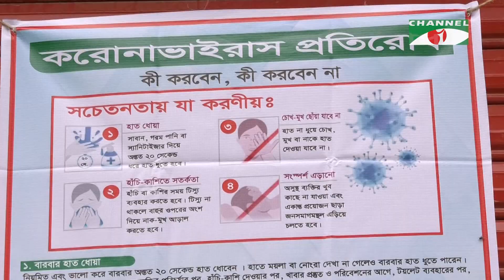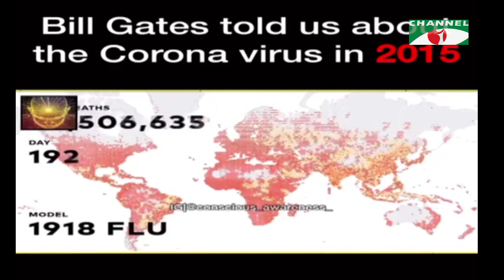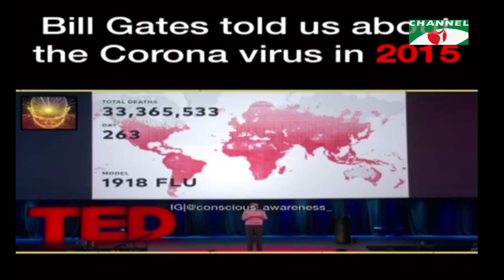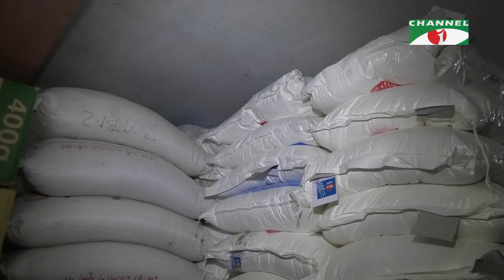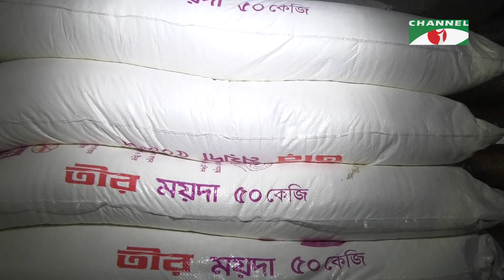Jibon Jekhane Jemon | বিষয়ঃ করোনার সাথে বিশ্বযুদ্ধ | Documentary | Tarana Halim | Channel i Shows